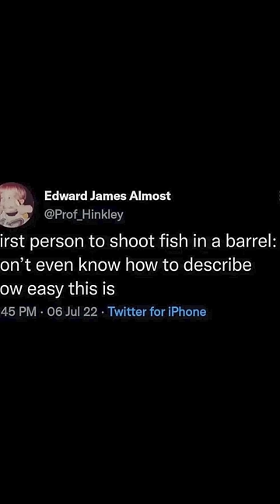The FUNNIEST Memes!